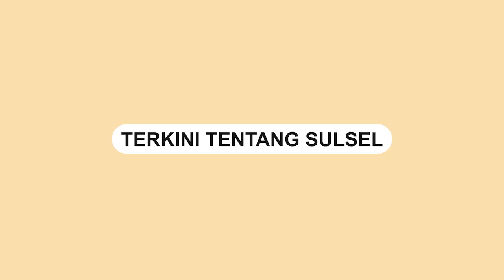Terekam CCTV, Aksi Pencurian Pakaian di Mall Panakukkang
Aksi pencurian pakaian di salah satu outlet Mall Panakukkang Makassar terekam kamera CCTV.

Kejadian tersebut terjadi pada Jumat 20 Januari 2022 kemamrin.

Dalam video terlihat dua orang ibu-ibu yang diduga pelaku memakai kerudung panjang.

Terlihat pelaku tersebut berusaha mengalihkan perhatian kasir.

Dalam rekaman CCTV terduga pelaku menyelipkan barang curiannya ke dalam baju jubah yang ia kenakan.

Video terkini dan terbaru..